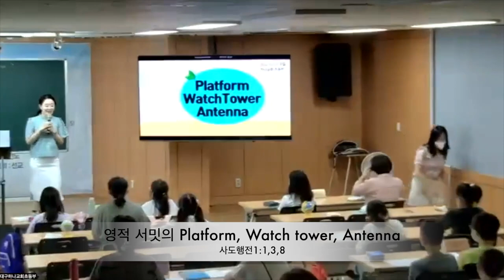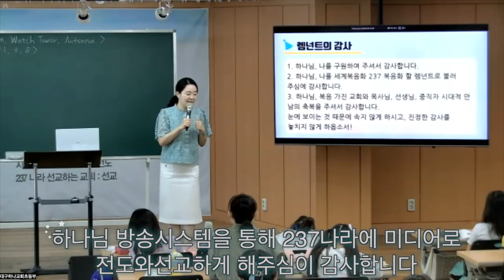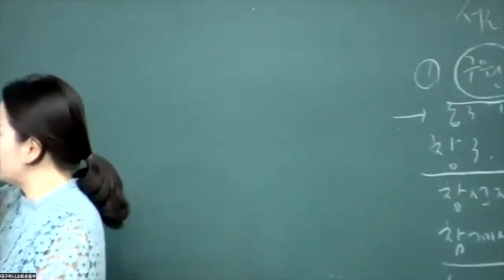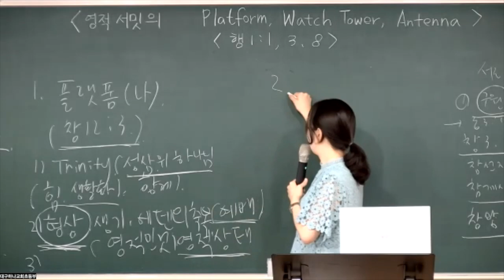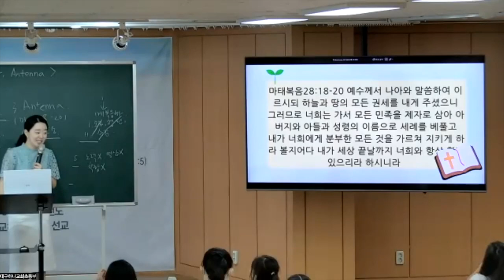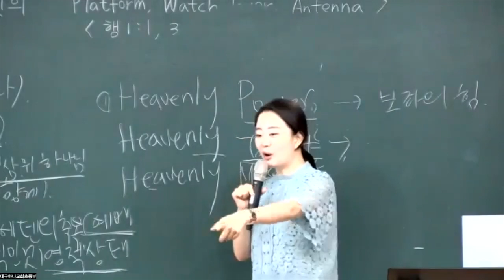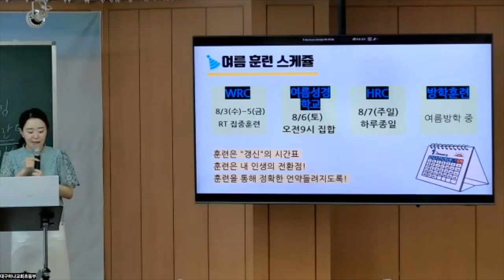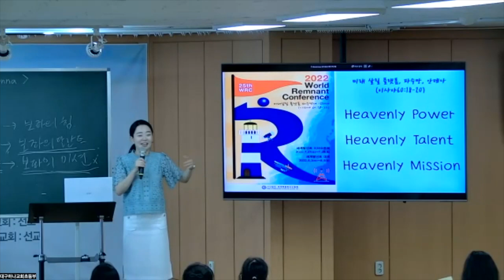20220710 대구 하나교회 초등부예배 “영적 서밋의 Platform, Watch tower, Antenna”(사도행전1:1,3,8) - 김민정 전도사님